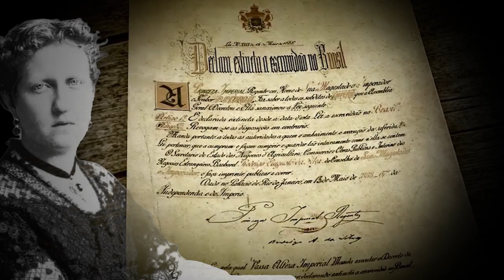13 de maio: Dia Nacional de Denúncia Contra o Racismo - 13/05/24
O dia 13 de maio levanta a importância da denúncia em casos de racismo. Se você foi vítima, registre um boletim de ocorrência.